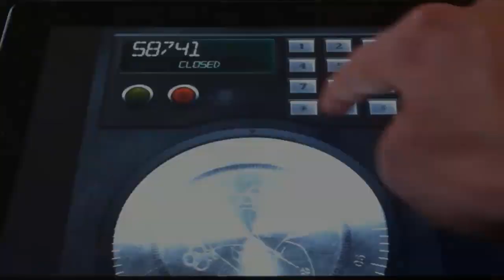Apocalypsis App - Insights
Werfen Sie einen Blick in die App von Apocalypsis. Die spannende Unterhaltung in der App vereint Text, Video, Audio, Illustrationen und interaktive Inhalte miteinander.